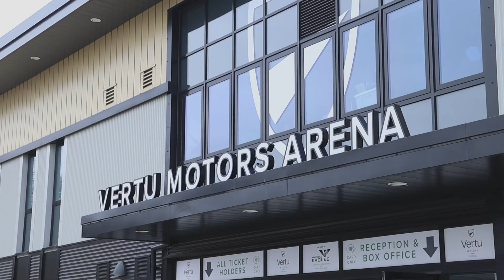PFL Newcastle backstage | Oscar Ownsworth, Louis Lee scott, Danny Mitchell, Carl Prince